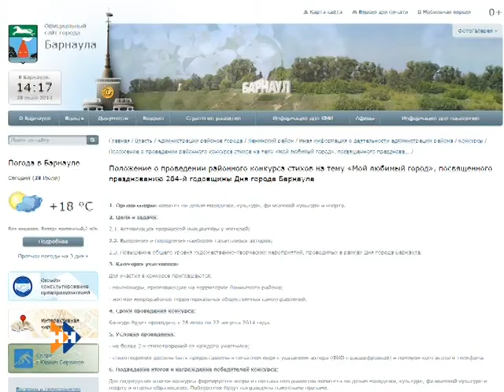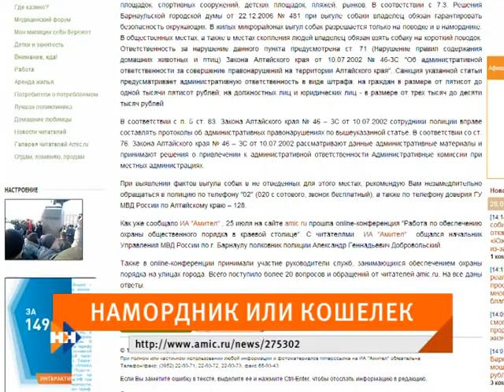Иные новости 28.07.14 (16+)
Очередная порция интернет-событий края состоит из поэтов-пенсионеров, собак без поводков и намордников, а также из путешествия под водой.